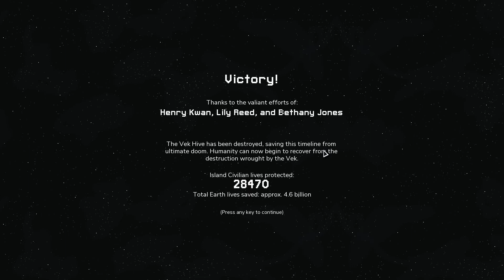Into The Breach - Hard Mode - 4 Islands - Frozen Titans - Deutsch (5/5)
Into The Breach - Hard Mode - 4 Islands - Frozen Titans - Deutsch